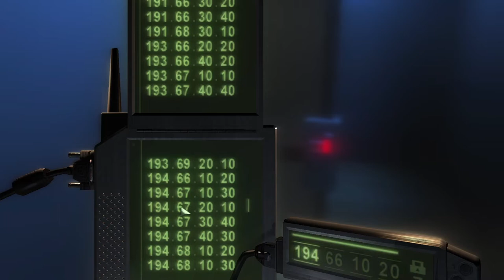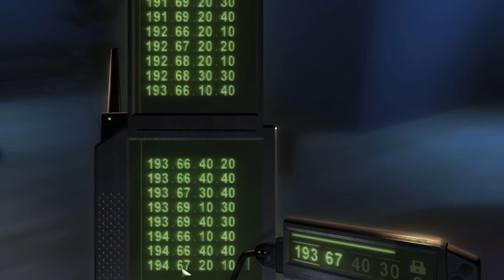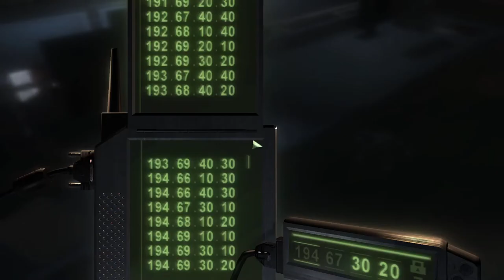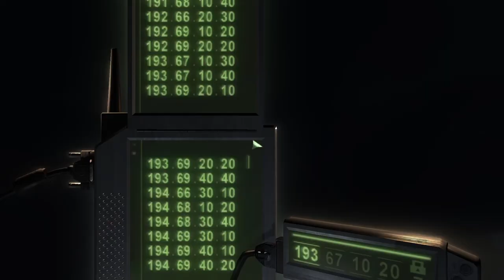Foxmarine Fumbles Splinter Cell: Chaos Theory - 11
The squeaking in the background is our broken fan. We're still in New York though.

Audio:
Pixel art and animation by Foxmarine